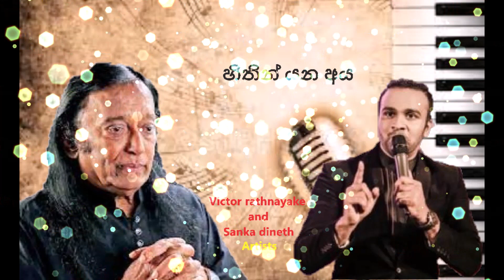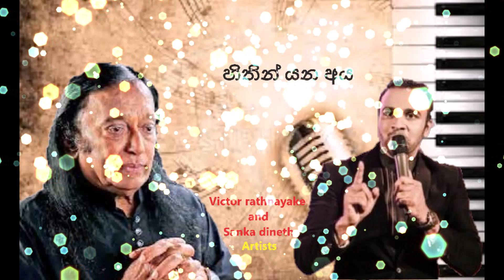Hithin yana aya (victor rathnayake and sanka dineth) new song Sinhala songs akindu udaneth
Hithin yana aya (victor rathnayake and sanka dineth)
Sinhala songs (Akindu udaneth)

Vocals - Victor Ratnayake | Sanka Dineth
Lyrics - Dilshan Pathiratne